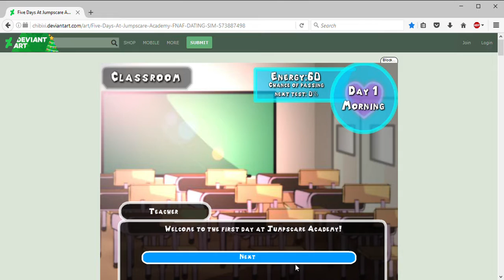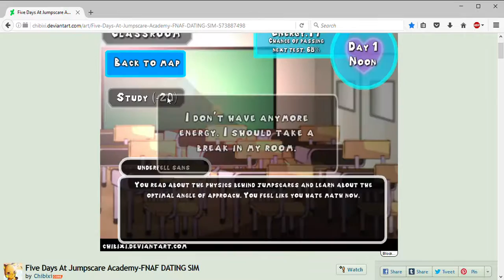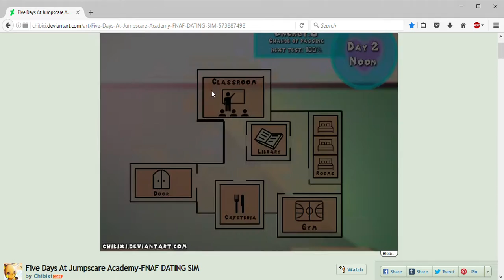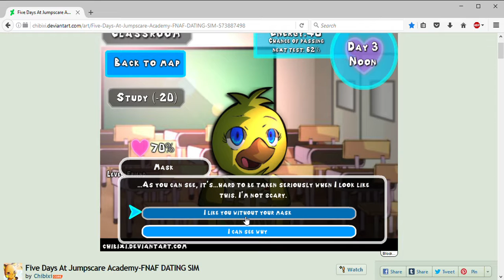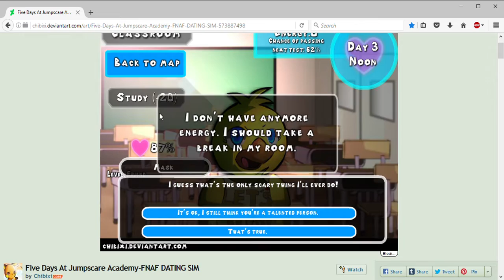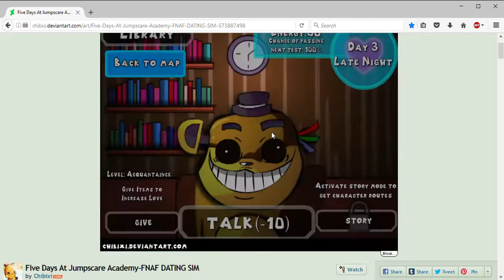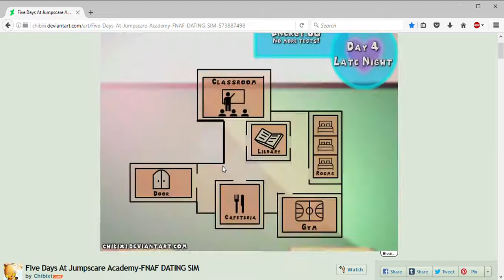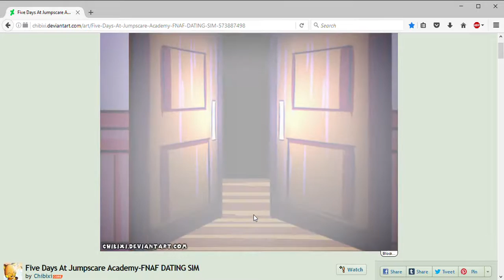five nights of love part 1 Escaped alone THE FEELS